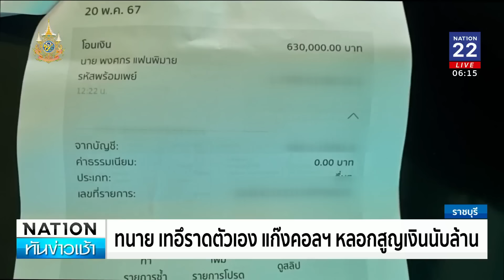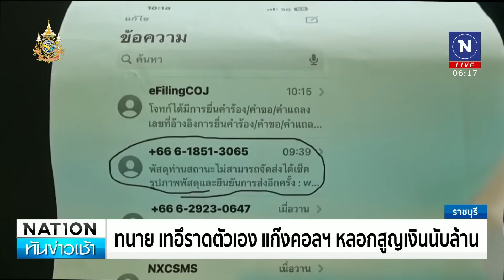ทนายเทอึราดตัวเอง แก๊งคอลฯหลอกสูญเงินนับล้าน | เนชั่นทันข่าวเช้า | NationTV22